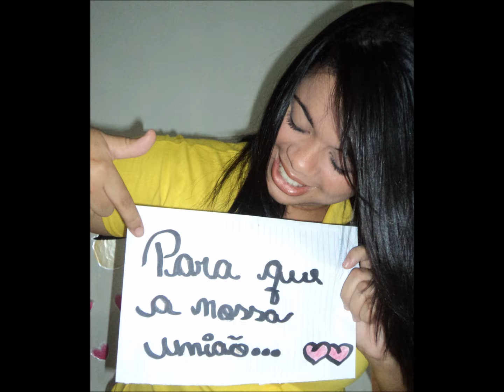Declaração de amor para o esposo.(Eliézio)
Encontro de Casais.